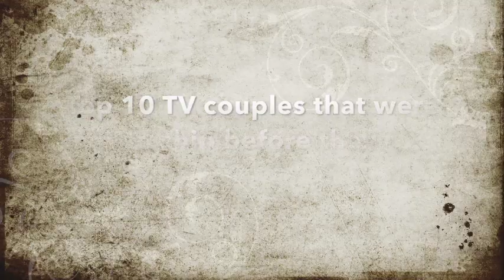Top 10 TV couples that were fun to ship